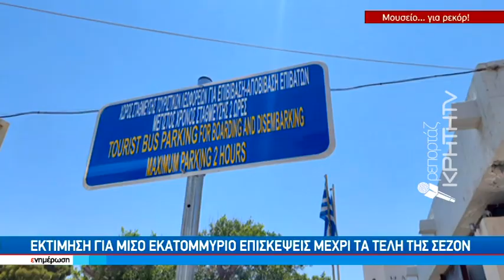Απογειώνεται και το αρχαιολογικό μουσείο Ηρακλείου